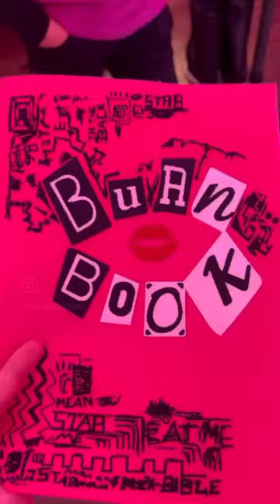3D Makeup Video for Mean Girls event by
🌟 Experience the Future of video booths : Introducing the 3D "Wet Look" Makeup Filter! 🌟

Step into a world of glamour and innovation with our revolutionary Video FX Photobooth System! In this exciting video, witness how we transformed our guests using the iconic "Wet Look" makeup through our cutting-edge 3D makeup filter technology. This in full 3D so guests can move around and the makeup stay correct. By tapping the screen the guests can choose different colour combinations.

We also ran a more traditional photo opportunity with beautiful lighting and instant prints and shares. Both system ran flawlessly over multiple days.

🎨 Unleashing Creativity: Bespoke Experiences 🎨
At Full Frame Events, we pride ourselves on crafting unique and personalized experiences. Our 3D makeup filter doesn't just apply makeup; it creates bespoke looks tailored to each individual, ensuring that every guest feels extraordinary and utterly glamorous. Each guest in the video has a different style!

💄 Instant Glam: Shareable Memories 💄
What's even more thrilling? All the magic is instantly available to share! Our video FX photobooth system captures the moments in real-time, allowing guests to share their stunning transformations on social media, creating a buzz and excitement that lasts long after the event.

🌐 Influencer-Approved: Unique Content for Influencer Events 🌐
We specialize in curating exceptional content for influencer events. The 3D "Wet Look" makeup filter is just one example of how we push the boundaries of creativity to make your event unforgettable. Watch as influencers and guests alike revel in the uniqueness and shareability of their glamorous moments.

Join us on a journey of style, innovation, and unparalleled glamour. Elevate your events with Full Frame Events—where every moment becomes a masterpiece! 💫